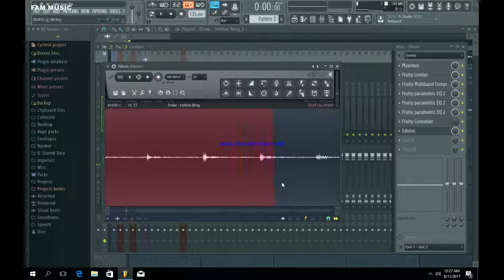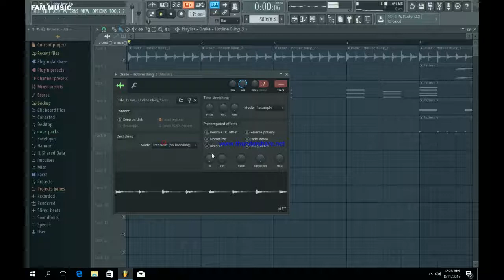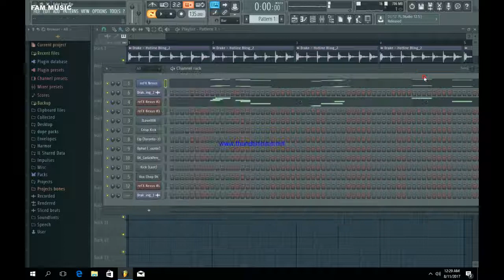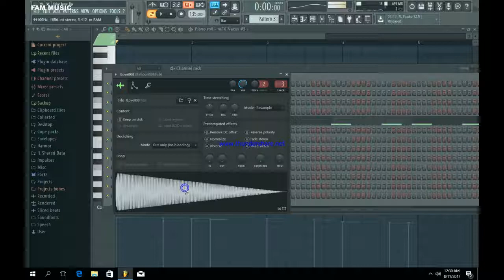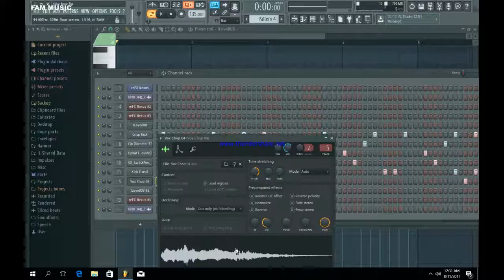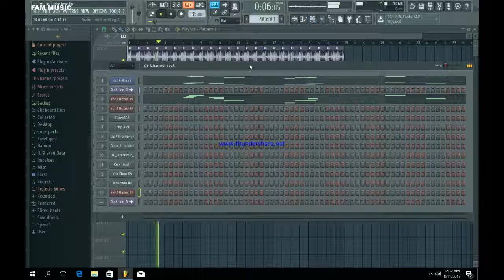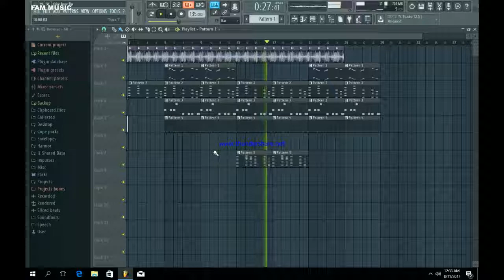REMAKING Drake - Fake Love (beat) | FL Studio Remake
drake fake love beat remake by (fam music) , instrumental remake of fake love by drake made in fl studio 12 by ( fam music)